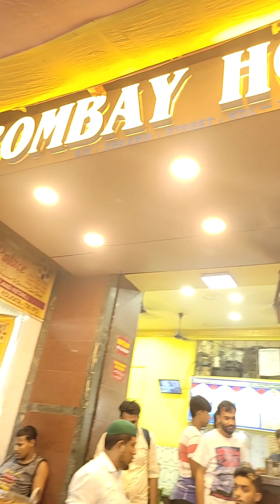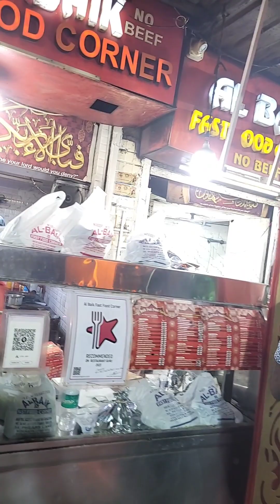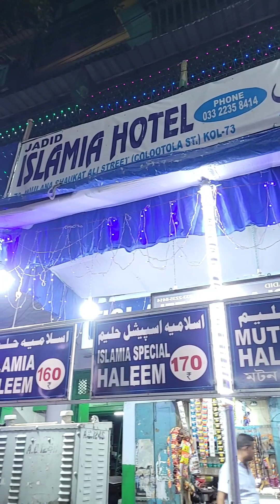Ramadan special zakaria street food haul | honest review | Eid Mubarak ✨️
1st time visiting Zakaria Street in the month of Ramadan | delhi 6 to taskeen to Mohabbatein sarbat and haleem to battisi halwa tasted everything | amazing experience

Hope to bring more such content. Need your support and blessings.